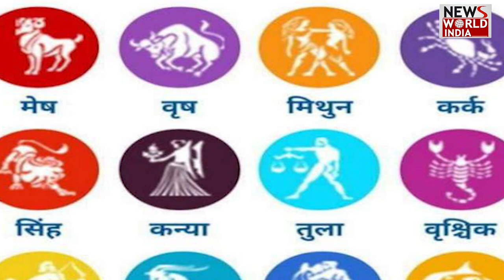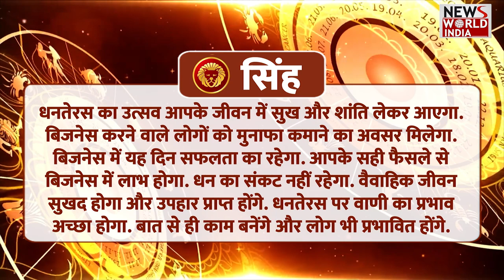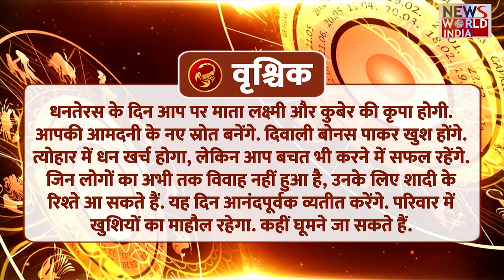लक्ष्मी-कुबेर कृपा से आय के स्रोत बढ़ेंगे!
इस साल धनतेरस का त्योहार 10 नवंबर शुक्रवार को है. इस बार का धनतेरस मेष समेत 5 राशि के जातकों के लिए अत्यंत ही शुभ फलदायी होने वाला है. धनतेरस के दिन इन राशि के लोगों पर धन की देवी माता लक्ष्मी और धनपति कुबेर की कृपा होने वाली है.